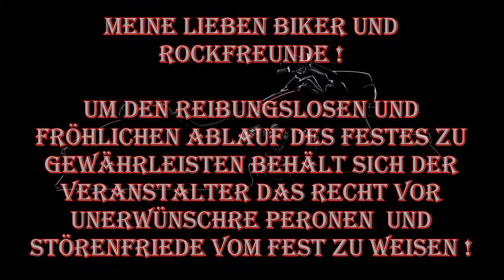Bike & Rock Fest 2016